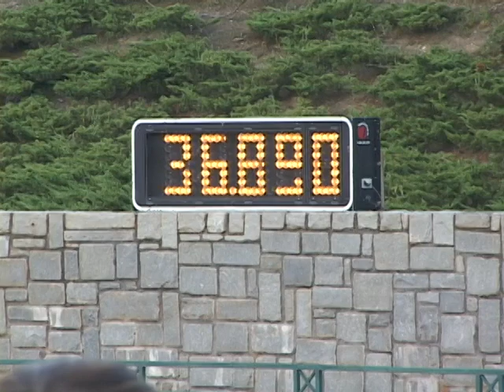Merlin and Frances Land in the $25,000 Atlanta Spring Challenge Grand Prix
Merlin and Frances Land are Fourth in the $25,000 Atlanta Spring Challenge Grand Prix May 21, 2011